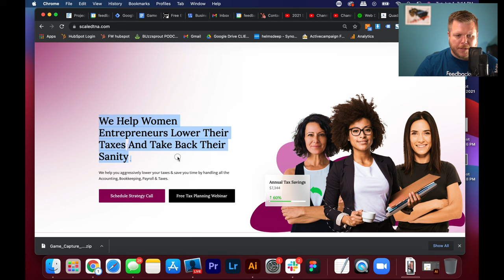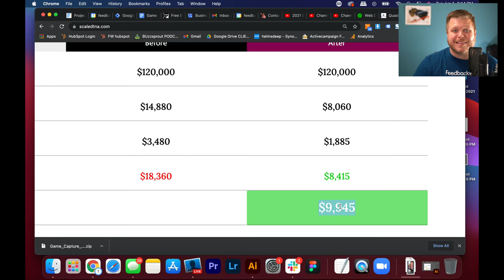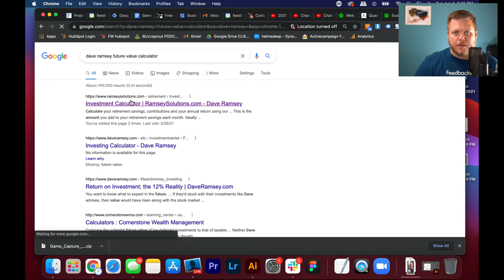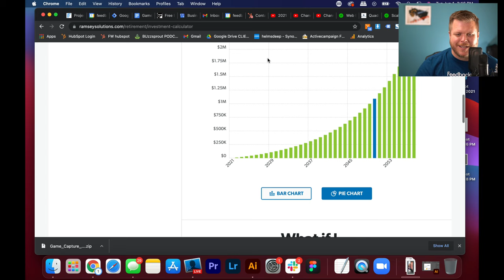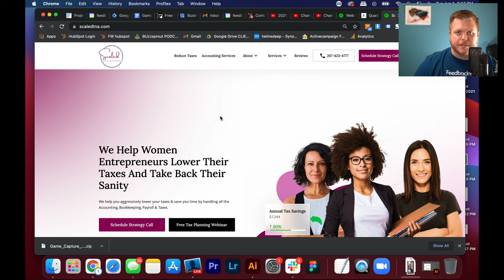#1 Thing to Lure in Accounting Clients: How to get bookkeeping clients & accounting firm clients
Ready to fill your sales funnel with exceptionial websites, SEO and paid ads?

Feedbackwrench
Entrepreneurship Classes